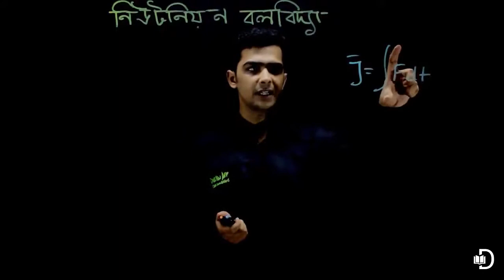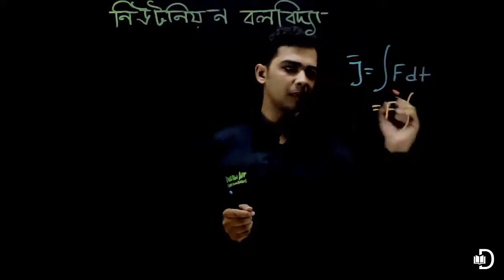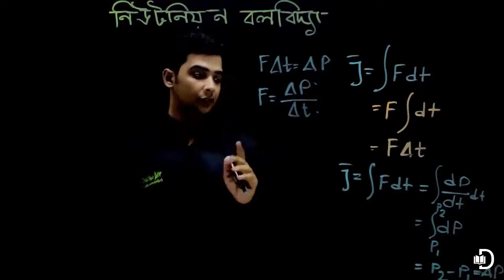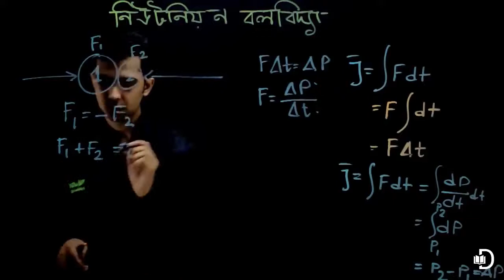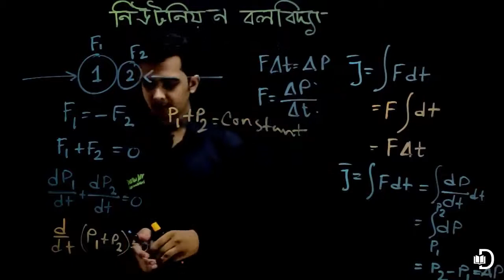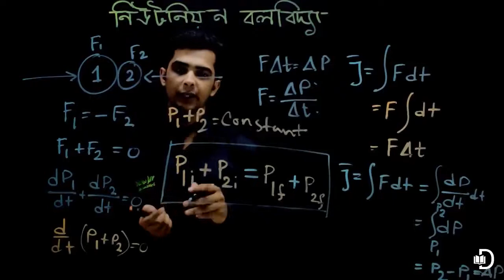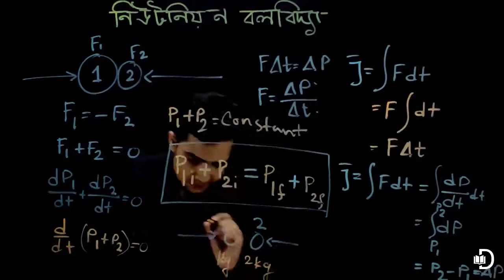15. পদার্থবিজ্ঞান - প্রথম পত্র (উচ্চ মাধ্যমিক) - নিউটনিয়ান বলবিদ্যাঃ বলের ঘাত ও নিউটনের তৃতীয় সূত্র